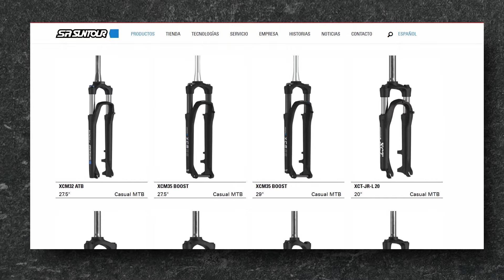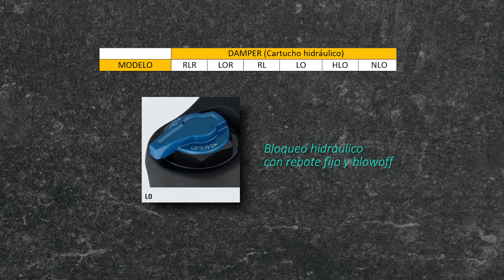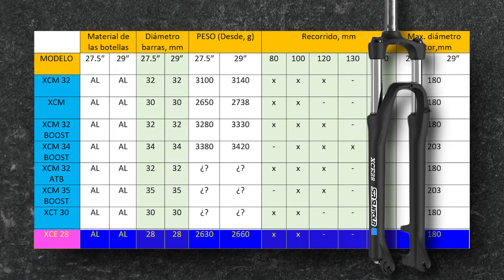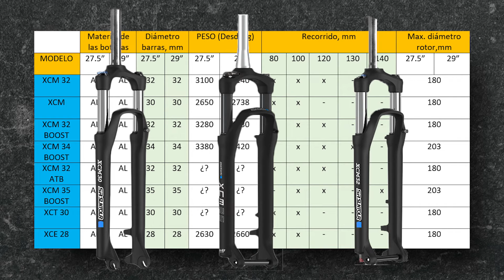👍👎¿Las mejores suspensiones para iniciar? Gama de entrada de SR Suntour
Hola!

En este video vemos que tecnologias ofrece SR SUNTOUR en sus modelos de suspensiones u horquillas de gama de entrada/gama baja.
Comparamos los materiales, diametros de barras y al final decidimos que suspension es la más óptima para comenzar a aventurarse al cerro.

Si te gusta el contenido, apoya al canal:
- Comenta, comparte, da like.
- Propina con "Super Thanks" - abajo de cada video

El video está dividido en las siguientes secciones:
- @0:00 Intro
- @0:23 Lista de modelos
- @0:29 En que bicis están montadas
- @0:56 Partes básicas de una suspensión, damper y spring
- @1:06 Tecnologias disponibles
- @1:26 Opciones de damper/cartucho hidráulico
- @2:06 Principales características de las suspensiones de gama baja
- @2:13 Comparando las suspensiones
- @3:19 Resultados

Esperamos les sea de utilidad esta información o que por lo menos que el video los haya entretenido.